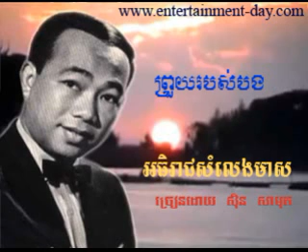511 Samuth Prouy Robos Bong